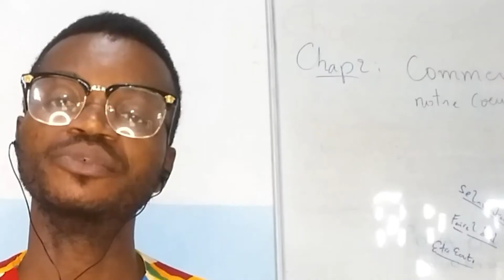ELONGO NA YO -KOOL MATOPE BY CHRISTAMOUR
ELONGO NA YO, MASIYA-KOOL MATOPE BY CHRISTAMOUR

Lisez 👇
FLASH:

NOUVELLE SESSION 2022

DES COURS ACCELERÉS

SPÉCIALE VACANCE!!!

Centre Internationale de Formation en Music
" BRISONS LE VASE MUSIC CENTER" ouvre encore ses portes pour ceux qui veulent apprendre la musique

INSCRIPTIONS ENCOURS...

Nous sommes à BRAZZA-VILLE( RC);

1) Adresse: 35,Rue BANDZAS,MOUNGALI
Réf: arrêt de bus marcher
 moungali,
(voir Église
 synagogue)

 2] Adresse OUENZE: 128 rue Bangui 3eme parcelle a droit portail rouge, réf: croisement boueta mbongo-itoumbi, arrêt de bus Virage.
(Voir Église CENTRE DU SALUT POUR LES NATIONS (CSN))

Les Cours disponible:
 a) PIANO,
b) CHANT,
c) GUITAR.
d) Cours des CONDUCTEURS DE LOUANGE(moderateur)

Horaire moungali: LUNDI, MERCREDI ET VENDREDI.
Heure: 09h00'-12h30'

Horaire OUENZE
MARDI, SAMEDI
Heure: 09h00'-12h30'

Inscription gratuite+achat du Fascicule à 6.500CFA

Durée des cours 3 mois!

Les frais mensuel: 13.000fcfa.

Horaire pour les conducteurs de louange:
SAMEDI ET DIMANCHE
Heure: 16h-18h

Inscription gratuite+achat du livre CULTE AUTHENTIQUE(Livre d'adoration) à 10.000fcfa.
*Frais mensuel: 15.000fcfa.

CLOTURE DES INSCRITIONS LE 30 JUIN 2021
Hâtez-vous car les places sont strictement limitées...

Les cours débutent: le 05 Juillet 2021.

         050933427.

Facebook & YouTube: CHRISTAMOUR TV

demain c'est déjà aujourd'hui!!!

SPÉCIALE VACANCE!

Nous disposons aussi des cours à domicile.
Bienvenu(e) à tous; et merci d'avoir partager cette information aux autres...KABA LISOLO...que Dieu te bénisse!